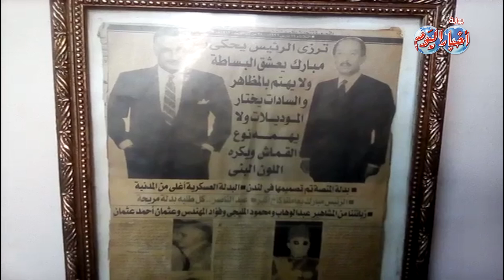أخبار اليوم | قصاصات القماش ثروة مهملة